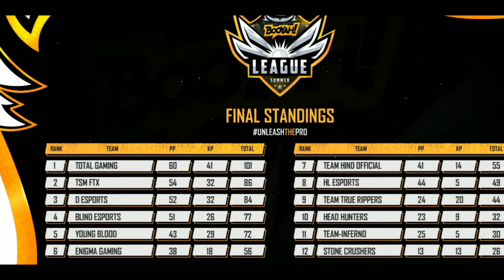Booyah summer league Champion ||Highlights || TG esports || TG-FozyAjay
Hello Guys, I am Ajay Sharma AKA TG-FozyAjay,I am a Professional eSports player, playing for Total Gaming ESports and this is my only official YouTube channel.
- If you enjoy this video, share it will your friends.

1.Garena Free Fire Indonesia Live
2.Garena Free Fire India Live
3.Garena Free Fire Brazil Live
4.Garena Free Fire Singapore Live
4.Garena Free Fire Thailand Live